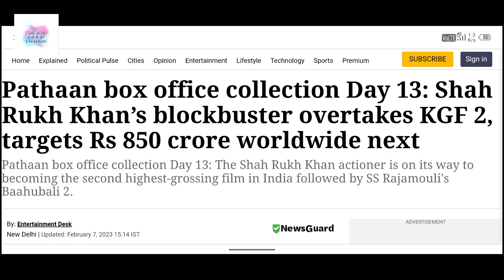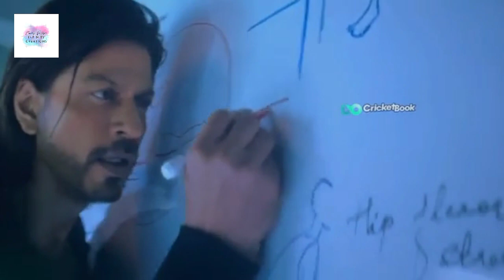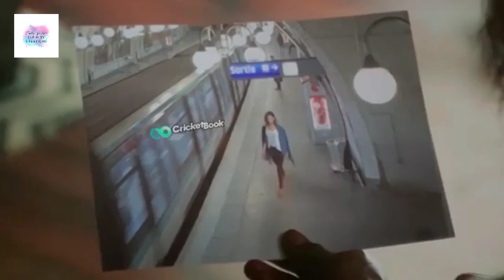Wow 😉 Bollywood kuch karega 🔥🤩 Pathaan movie review 🤫 SPY Universe 😱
Support me,for more exclusive videos.